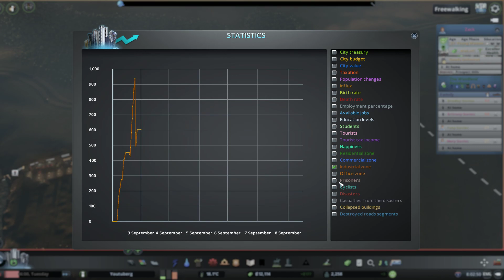Cities:Skylines; building our city again!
Lets see if I can get some viewers to help out!

STREAM SCHEDULE (NYC time):
          Day:         start time   to  end time
          Sunday:   6-7 pm        to 8-9 pm
          Monday: 5:45ish pm to 6:45ish pm
          Friday:     5:45ish pm to 6:45ish pm